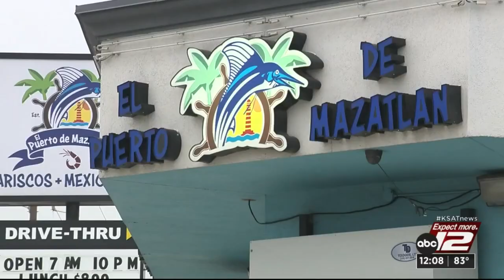Man’s plans to hide from police in restaurant attic come crashing down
San Antonio police say a man’s attempt to hide from officers Thursday morning by climbing into the attic space of a restaurant fell through, in more ways than one.